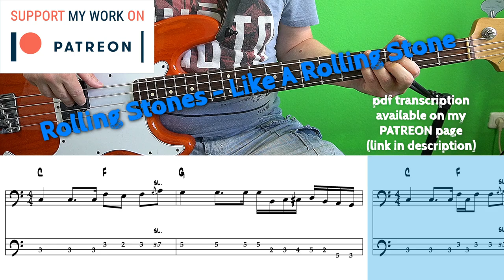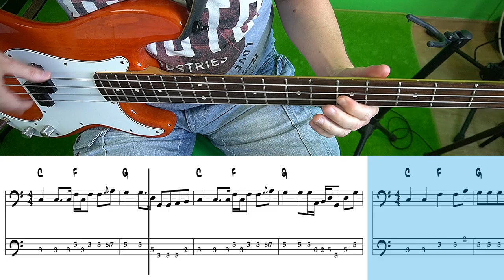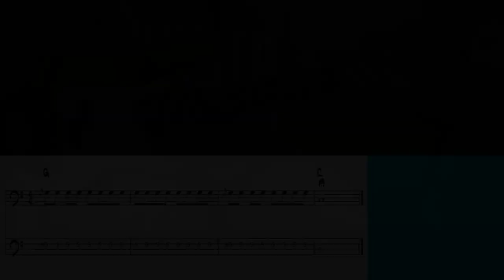Rolling Stones - Like A Rolling Stone (Bass cover with tabs)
Bob Dylans classic tune, which was listed at No. 1 of "The 500 Greatest Songs Of All Time" in Rolling Stone Magazine in 2004 & 2010 in an absolutely brilliant cover version from the Rolling Stones with an extraordinary bassline by Darryl Jones.

If you like to download the pdf transcription of this song you can become a patron for only $2 per month and get access to over 400 pdf transcriptions of all the bass covers I did on this channel!